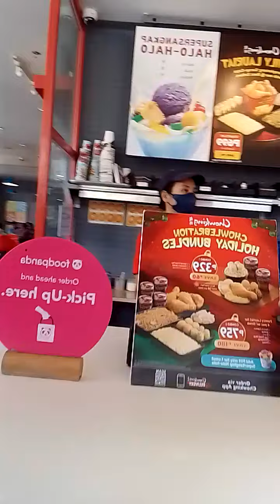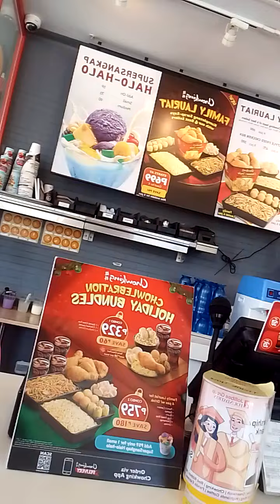kaibigan kapitbahay ko pasyal kami